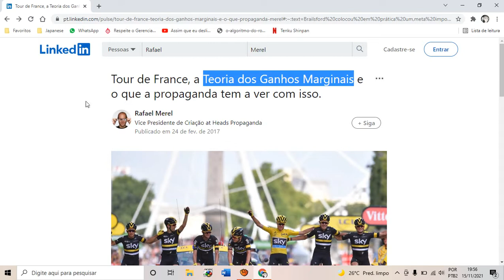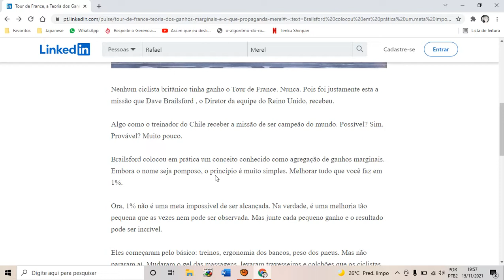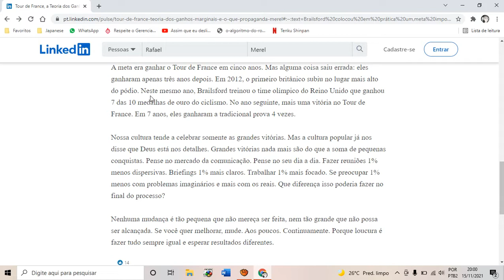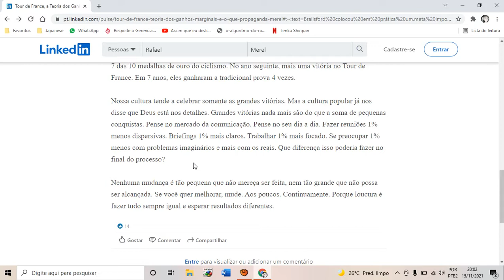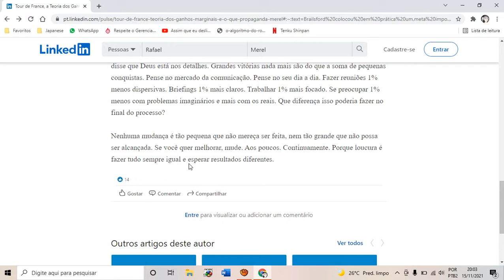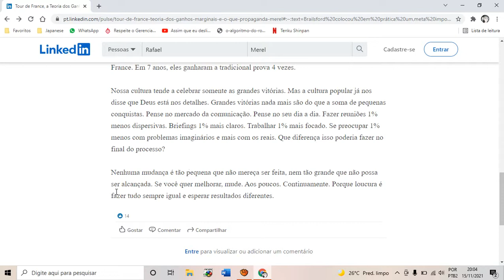Segredos do Sucesso - Agregação de Ganhos Marginais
Link do livro Hábitos Atômicos:

Texto da Matéria

Nenhum ciclista britânico tinha ganho o Tour de France. Nunca. Pois foi justamente esta a missão que Dave Brailsford , o Diretor da equipe do Reino Unido, recebeu.

Algo como o treinador do Chile receber a missão de ser campeão do mundo. Possível? Sim. Provável? Muito pouco.

Brailsford colocou em prática um conceito conhecido como agregação de ganhos marginais. Embora o nome seja pomposo, o princípio é muito simples. Melhorar tudo que você faz em 1%.

Ora, 1% não é uma meta impossível de ser alcançada. Na verdade, é uma melhoria tão pequena que as vezes nem pode ser observada. Mas junte cada pequeno ganho e o resultado pode ser incrível.

Eles começaram pelo básico: treinos, ergonomia dos bancos, peso dos pneus. Mas não pararam aí. Mudaram o gel das massagens, levaram travesseiros e colchões que os ciclistas já estavam acostumados para melhorar o sono, mudaram até o lugar onde o ônibus da equipe estacionava para os atletas caminharem menos depois das provas. Eles buscaram 1% de melhoria em tudo.

A meta era ganhar o Tour de France em cinco anos. Mas alguma coisa saiu errada: eles ganharam apenas três anos depois. Em 2012, o primeiro britânico subiu no lugar mais alto do pódio. Neste mesmo ano, Brailsford treinou o time olímpico do Reino Unido que ganhou 7 das 10 medalhas de ouro do ciclismo. No ano seguinte, mais uma vitória no Tour de France. Em 7 anos, eles ganharam a tradicional prova 4 vezes.

Nossa cultura tende a celebrar somente as grandes vitórias. Mas a cultura popular já nos disse que Deus está nos detalhes. Grandes vitórias nada mais são do que a soma de pequenas conquistas. Pense no mercado da comunicação. Pense no seu dia a dia. Fazer reuniões 1% menos dispersivas. Briefings 1% mais claros. Trabalhar 1% mais focado. Se preocupar 1% menos com problemas imaginários e mais com os reais. Que diferença isso poderia fazer no final do processo?

Nenhuma mudança é tão pequena que não mereça ser feita, nem tão grande que não possa ser alcançada. Se você quer melhorar, mude. Aos poucos. Continuamente. Porque loucura é fazer tudo sempre igual e esperar resultados diferentes.